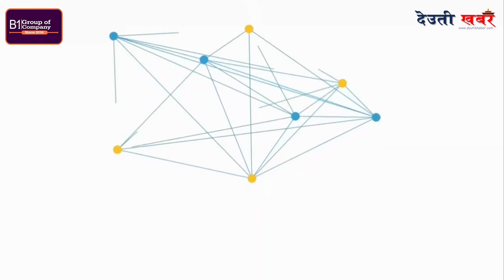प्रेमगीत ३ ले ततायो कर्णाली , सातदिन हल हाउसफुल